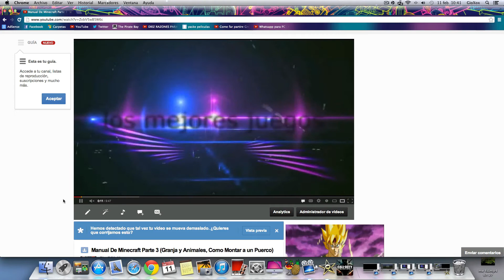Livestream HOY Lunes 11 de Feb con Florixox y Gio!!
Los esperamos!!! =)

Link para ver el Manual de Minecraft 3a parte